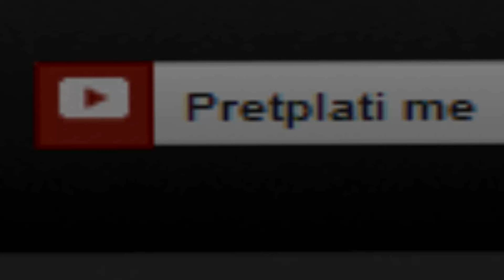NI : World of Warcraft Panda Monk #3 3/3 ᴄʀᴏ sʀʙ ʙɪʜ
Postani partner sa RPMnetworkom

Evo dragi gameri...zadnji komad 3. videa